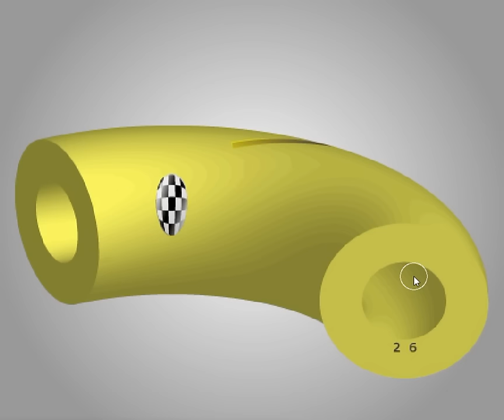[TomoLaSiDo] Dabata 5 Walkthrough